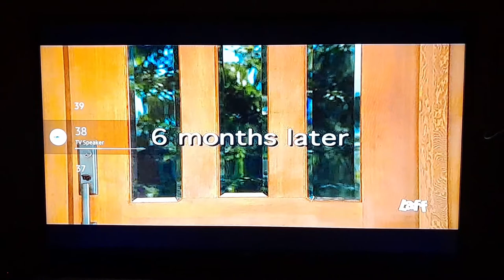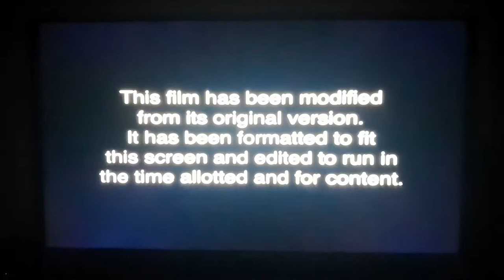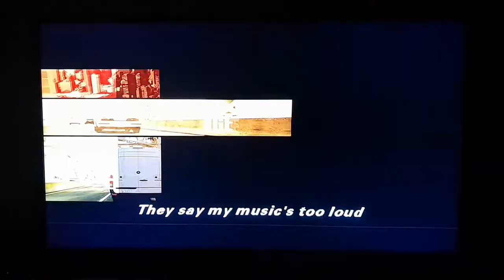Are We Done Yet (2007) End/Start To The Heat (2013) Opening Scene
Movies: Are We Done Yet (2007) / The Heat (2013)

Ending To: Are We Done Yet (2007)

Cast: Ice Cube Nia Long John C. McGinley Aleisha Allen Philip Daniel Bolden

Start: The Heat (2013)

Cast; Sandra Bullock; Melissa McCarthy; Demián Bichir; Marlon Wayans; Michael Rapaport